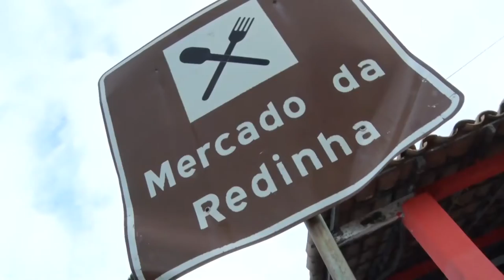Notícias da Câmara | 18/07/2018